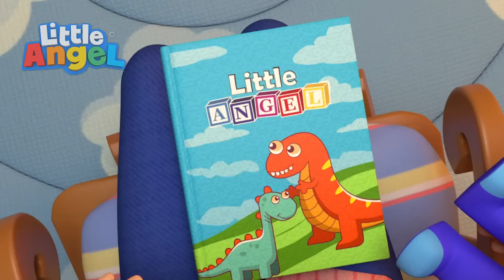हैलोवीन से डर गया! | Halloween Scares! | Hindi Rhymes for Children | Little Angel Hindi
00:00 हैलोवीन से मत डरो
03:46 चेहरे पर चित्रकारी
08:03 कीड़े ने मेरी ऊँगली पर काट लिया
12:16 मुझे बड़ा बनना है
16:01 दुनिया भर के जानवर
18:50 हेलोवीन गीत
21:47 मेरी बहन मेरा भाई गाना

हमारे अन्य सुपरहिट गाने सुनें -

Hindi Balgeet बच्चों को बड़े ही मनभावन लगते हैं क्योकि बालगीत बच्चों को ध्यान में रख कर बड़ी ही सरल भाषा में बच्चों के लिए ही बनाए जाते हैं। Little Angel Hindi के इन Kids Song Hindi, Hindi Rhymes for Children के सहारे हम बच्चों को अनेकों प्रकार की शिक्षा प्रदान करना चाहते हैं ।बच्चे भी खेल-खेल में ही गीतों के सहारे बहुत कुछ याद भी कर लेते है जो बच्चो के लिए बहुत ही लाभप्रद है।